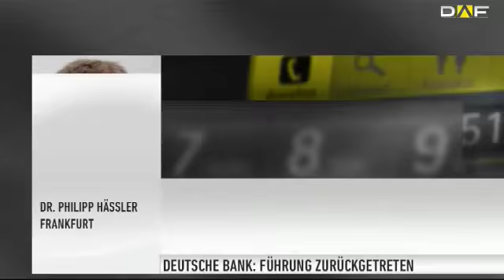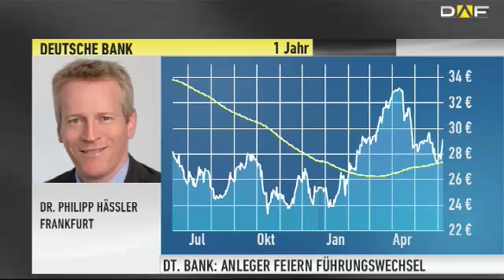Fitschen und Jain sind weg! Befreiungsschlag oder flop?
Sie haben die Erwartungen der Investoren nicht erfüllt - Anshu Jain und Jürgen Fitschen, die beiden Co-Chefs der Deutschen Bank, treten zurück. Und die Reaktion der Märkte? Feierlaune!